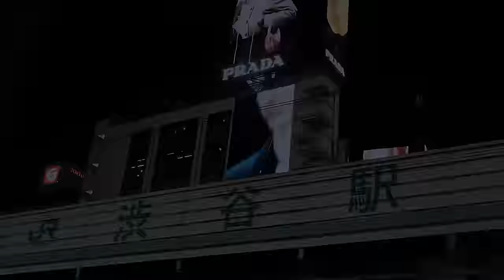Johan Gielen presents Airscape - Love From Above | 4K Music Video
Johan Gielen's Airscape alias is back with a brand new single, 'Love From Above'. The single is dedicated to those who lost a loved one.

Lyrics
If Loving me is failing us

If having too much is not enough
If holding on makes you lose touch
Carry my soul and light it up

Music video created by
Director / Camera / Edit: Michael Alimbor

Lightning / Assistant: ️Kendo Tsuji
Company: BF NET
Company